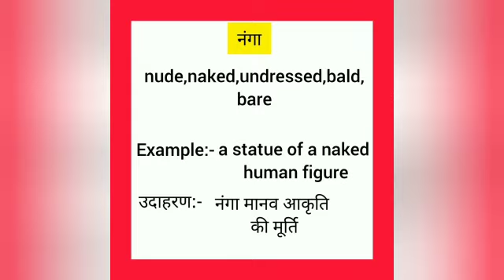नंगा का इंग्लिश मतलब || nanga ka english meaning || word meaning hindi to english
nanga meaning in english
नंगा का मतलब क्या होता है
Hindi to English
Word meaning
nanga ka english arth